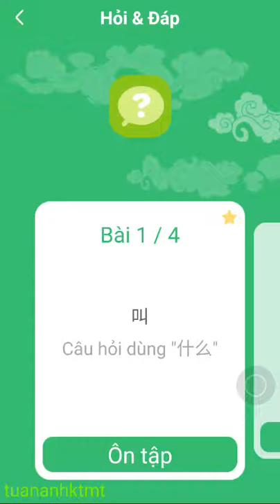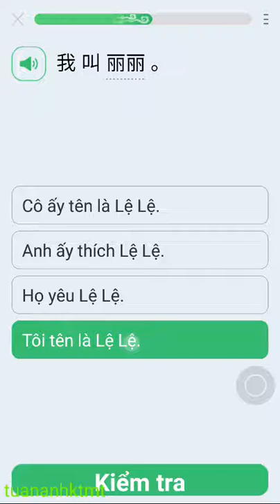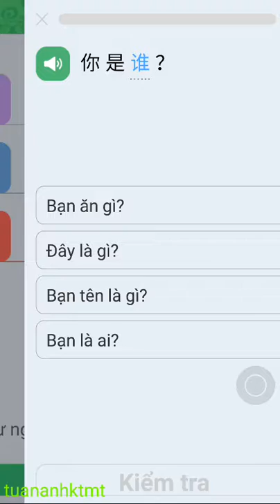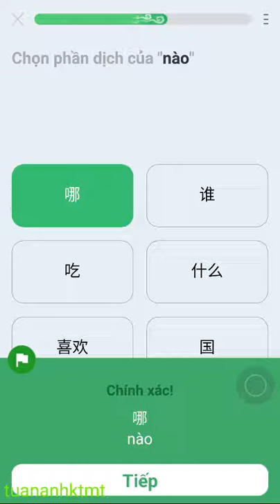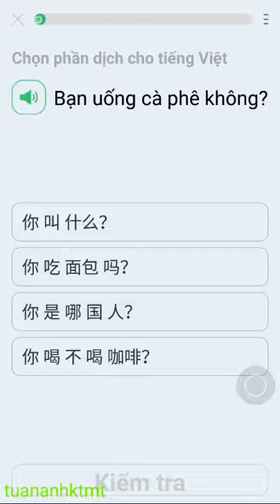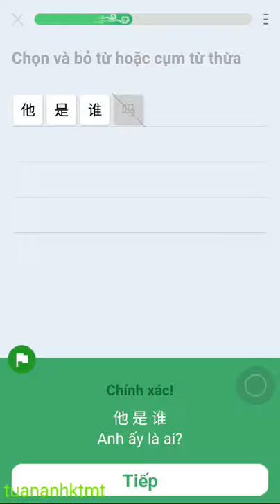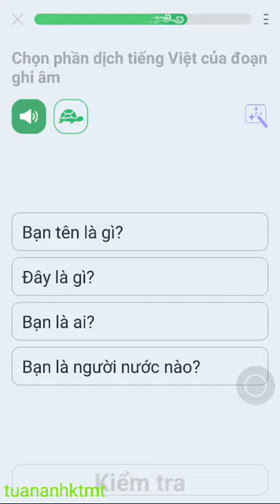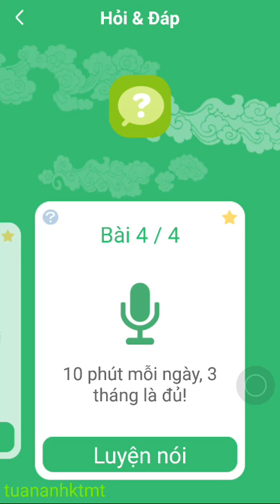[tuananhktmt] Học tiếng Trung từ đầu Bài : Hỏi đáp 2016 11 17 23 34 27